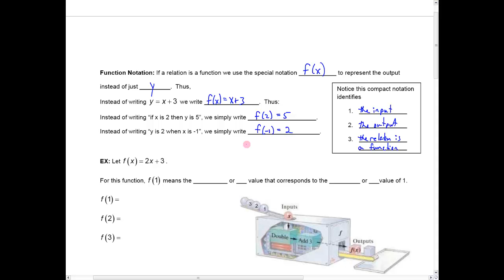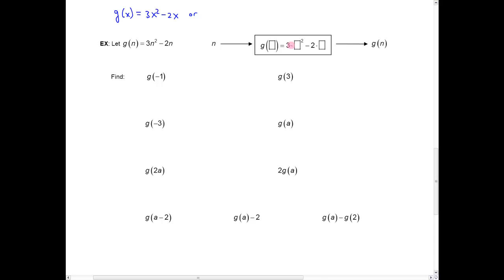Functions 2: Function Notation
Understanding function notation; evaluating functions using function notation.  for a complete math course!